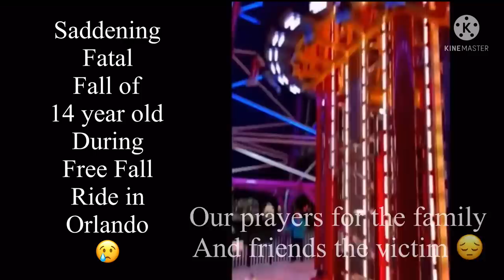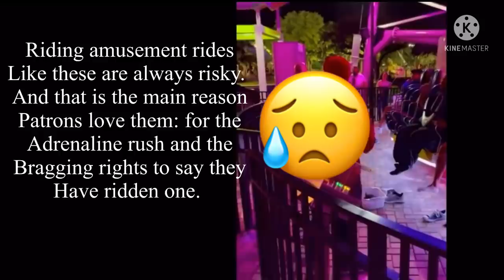FATAL FALL in Orlando FREE FALL (graphic video) 😥